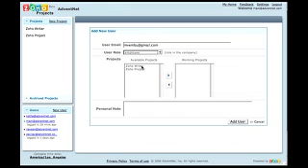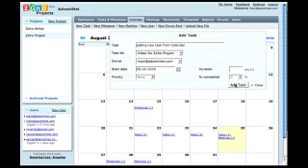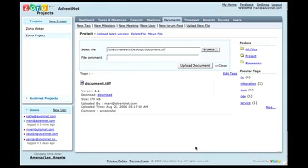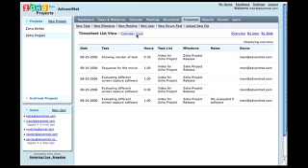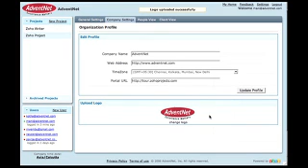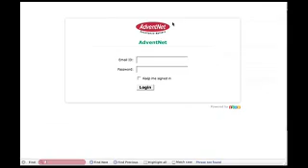Zoho Projects - Intro to key features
Michael Pick fo MasterNewMedia uses Zoho original video footage to create a narrated introduction to Zoho Projects new web-based project management service. Read more about it on